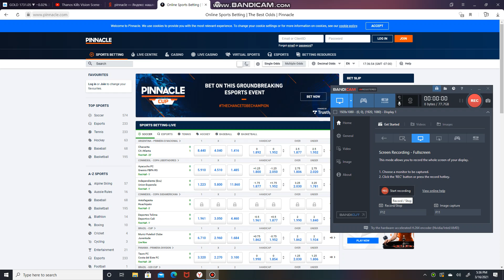Pinnacle | WILLIAM HILL | SPORTS BETTING